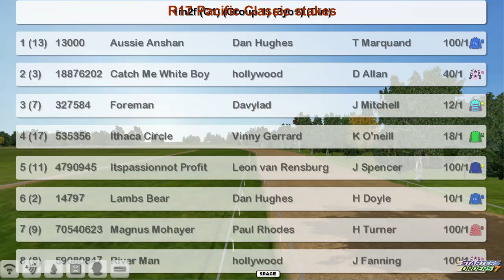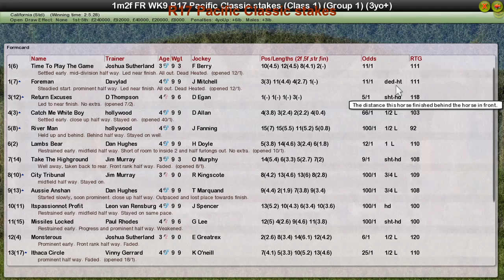FR WK9 R17 Pacific Classic stakes